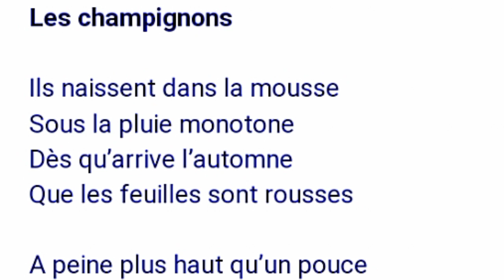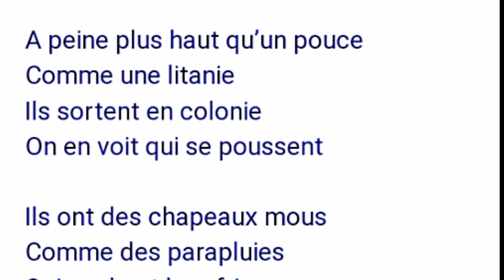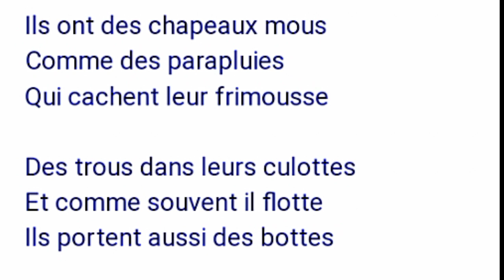Les champignons .....Alain Hannecart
Les champignons

Ils naissent dans la mousse

 Sous la pluie monotone

 Dès qu'arrive l'automne

Que les feuilles sont rousses

A peine plus haut qu'un pouce

 Comme une litanie

Ils sortent en colonie

On en voit qui se poussent

Ils ont des chapeaux mous

 Comme des parapluies

Qui cachent leur frimousse

Des trous dans leurs culottes

Et comme souvent il flotte

Ils portent aussi des bottes

Alain Hannecart